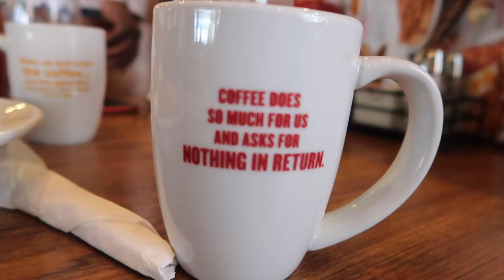Extreme Axe Throwing, Scooter riding and Bonding | Throwback Thursdays week 2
Thank you for joining us today, we truly appreciate ya :). In this video we are exploring Downtown Miami and bonding. We go extreme axe throwing and scooter riding. Tons of fun!

👍🏽 Like if u enjoyed the video
🎤 Comment so we can connect with you
✉️ Share so someone else can enjoy
and

If you actually read all this you are the BEST so comment

If you would like to collab with us
Camera used: Iphone Xs Max and Canon g7x mark 2
Drone: Dji Mavic pro 2
Editing: Adobe Premier Pro